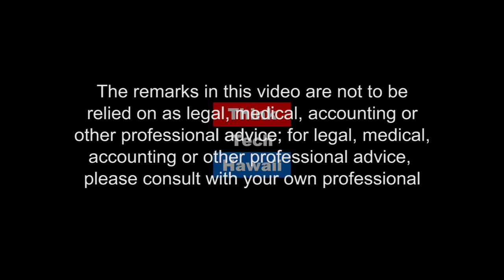Psychology of Plastic Surgery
Dr. Clare Rountree and Crystal Kwok discuss the difficult but important topic of post operation depression. We hear about its frequency and the state of the art methods being used by the psychology community to address this issue, especially in regards to plastic surgery and body dysmorphic disorders.